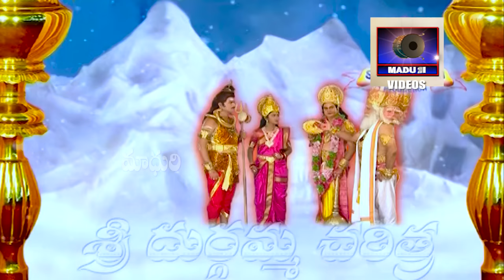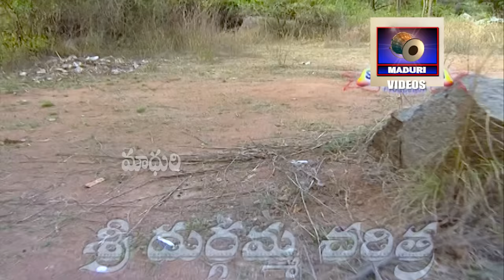Sri Durgamma Charitra Part -1 || Telugu Devotional Stories